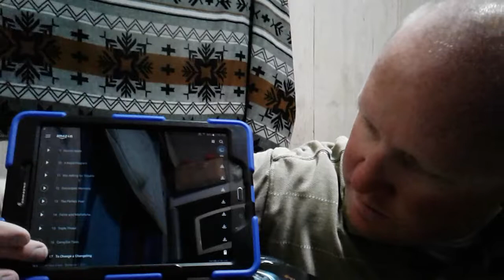MLP FIM S7 EP 17 To change a changeling BLIND REACTION